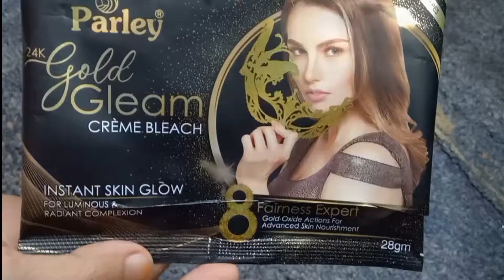Whitening bleach result